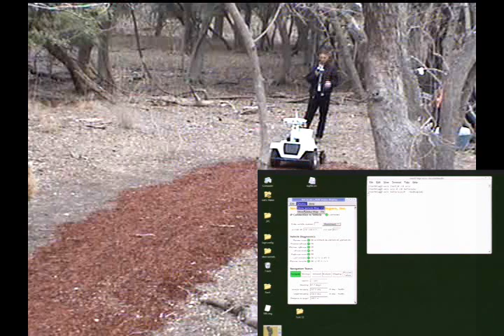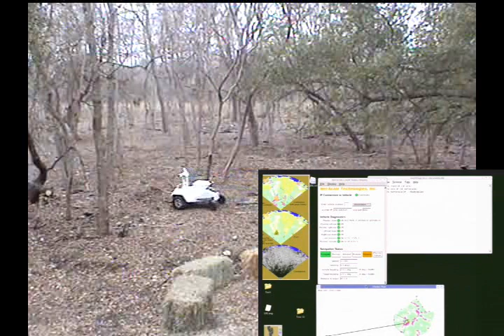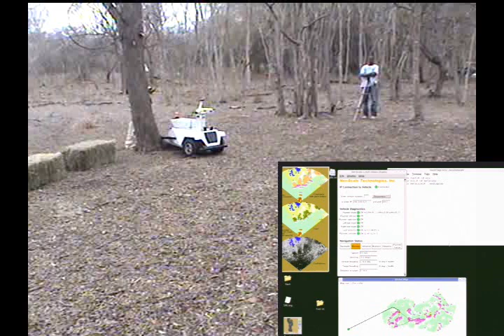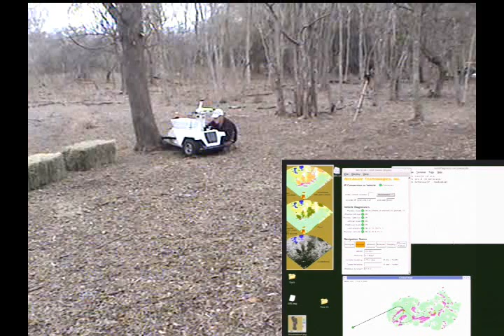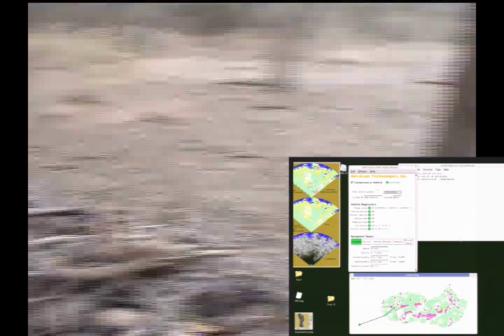lagrtest11 nsnyu run1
Early head-to-head competition between the
NYU/Netscale vs U-Penn mobile robots, as part of the DARPA-funded LAGR project.
The project ran from 2005 to 2009.